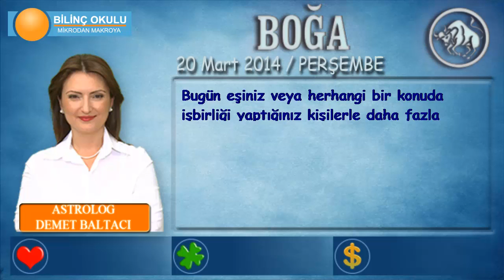BOĞA Burcu, GÜNLÜK Astroloji Yorumu,20 Mart 2014, Astrolog DEMET BALTACI Bilinç Okulu